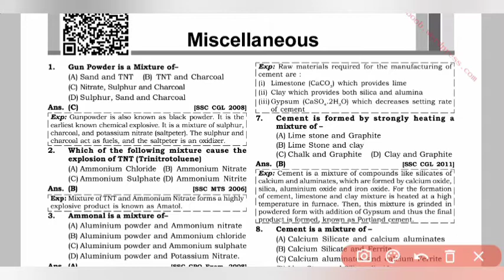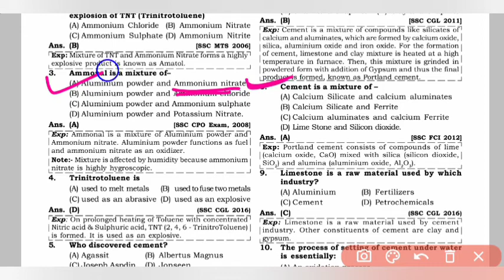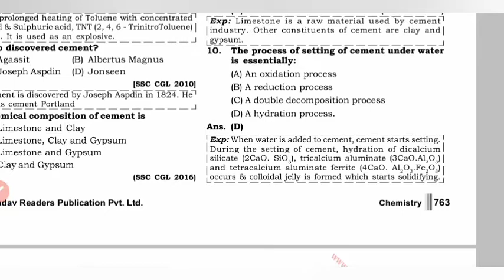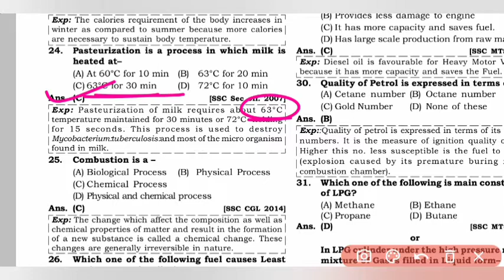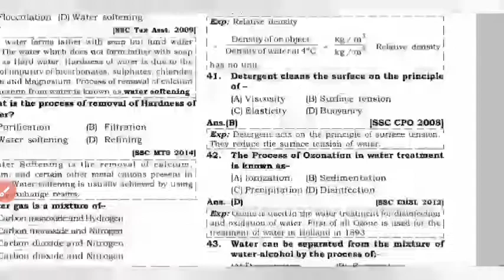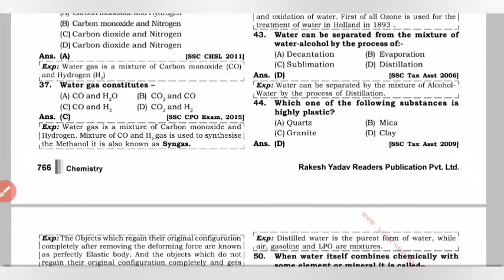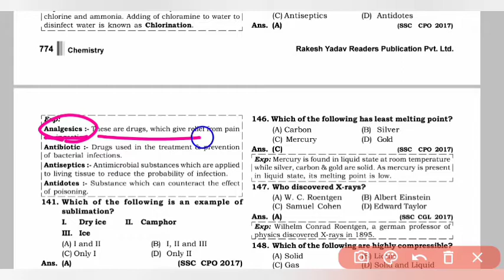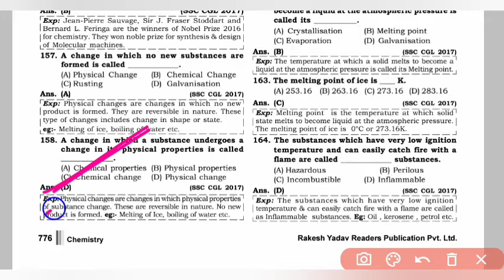OTET EXAM 2022//Environmental Studies//OTET EVS Paper//OTET Classes//Top 50 PYQ Discussion//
OTET EXAM 2022//Environmental Studies//OTET EVS Paper//OTET EVS ଓଡ଼ିଆରେ//Top 50 PYQ Discussion//
OTET EXAM 2022//Environmental Studies//OTET 2018 EVS Paper//OTET Classes//PYQ Discussion//
OTET EXAM 2022//Environmental Studies//OTET 2017 EVS Paper//OTET Classes//PYQ Discussion//
OTET EXAM 2022//Environmental Studies//OTET EVS Paper//OTET Classes//PYQ Discussion//
OTET EXAM 2022//Environmental Studies//2015 EVS Paper//OTET Classes//PYQ Discussion//
OTET EXAM 2022//Environmental Studies//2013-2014 EVS Paper//OTET Classes//PYQ Discussion//
otet environmental studies
otet evs class
Evs class for otet
evs otet paper 1
environmental studies
otet paper 1 preparation
otet class
otet paper 1 evs
otet science
otet classes
otet paper 1 classes
otet pedagogy for arts & science
otet exam new notification
otet(2nd)notification
otet Previous year question
otet new syllabus
otet qualification
otet passing marks
otet previous year pedagogy question
odisha teacher eligibility test result
odisha teacher eligibility test (otet)
odisha secondary school teacher eligibility test

Friends in this video we will discuss OTET Paper I Class.

🔎MATH BOOKS :-
📚1.Arihant Arithmatic Book-

📚4.Arihant Combo :-

🔎REASONING :-

🔎GS :-

🔎COMPUTER :-

🔎ENGLISH :-

📚1.Arihant Book-

🎯Arihant Math Book :
🎯Arihant Math Book :
🎯RS Agarwal Math Book :
🎯Kiran Math Book :
🎯Kiran Math Book :
🎯Rakesh Yadav math :
🎯Rakesh Yadav math :